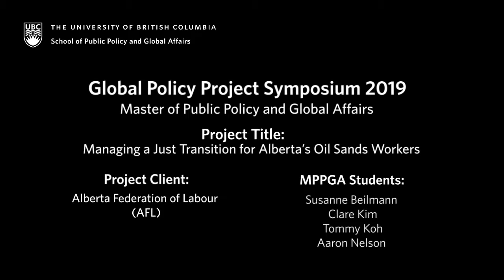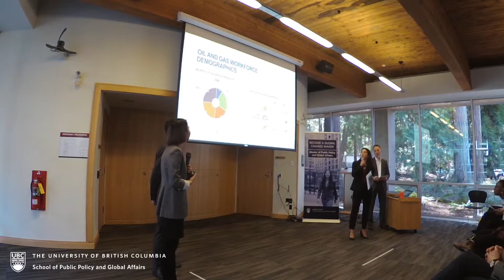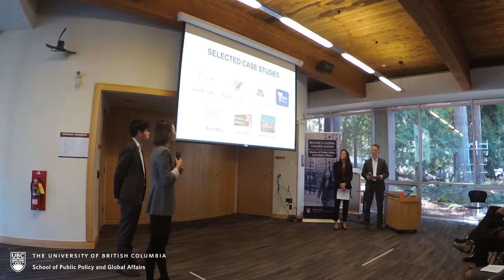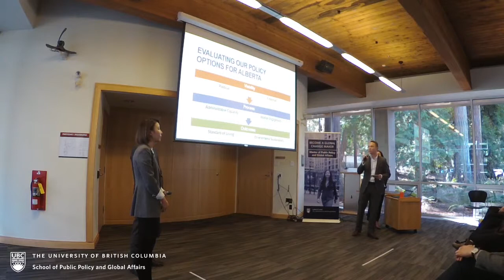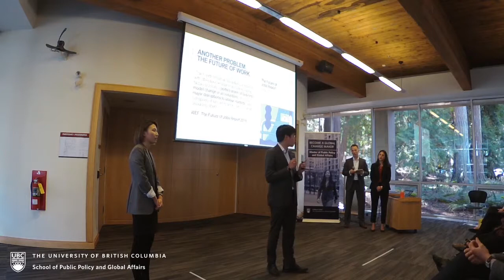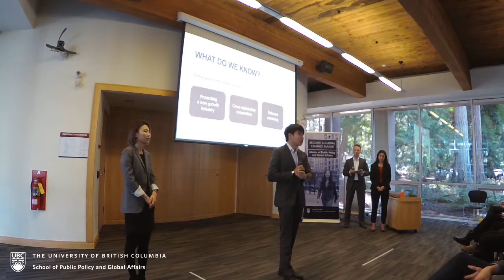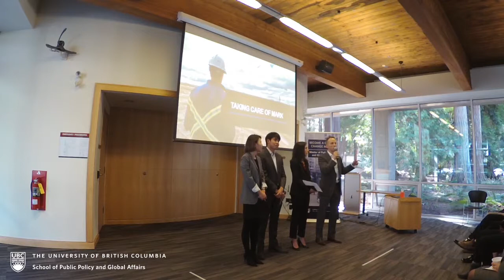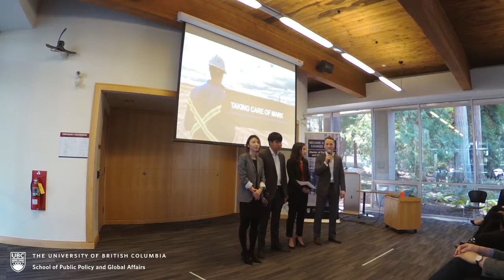UBC MPPGA Student Presentation: Global Policy Project on Oil Sands Workers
Enjoy a UBC Master of Public Policy and Global Affairs student presentation of their field work component of the Global Policy Project, 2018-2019.

Project Name: The Future of Oil Sands Workers in Alberta

Students: Susanne Beilmann, Clare Kim, Tommy Koh, and Aaron Nelson

Client: Alberta Federation of Labour (AFL)

Summary: Exploring the strategies that the Alberta Federation of Labour can advocate to manage the impact on oil sands workers and their immediate communities, focusing on maintaining their standard of living.